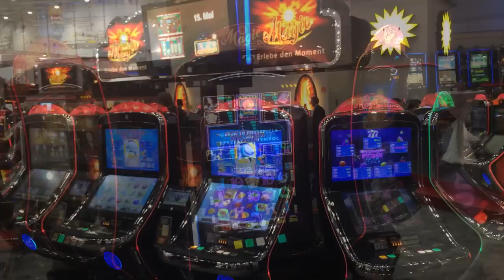IMA 2014 Düsseldorf | Messe Emotions | Gauselmann | Bally Wulff | TV.NEWS-on-Tour.de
IMA 2014 Düsseldorf | Alle 10x HD-Videos (Playlist) - Branchengrößen auf der IMA 2014: GAUSELMANN, LÖWEN ENTERTAINMENT und BALLY

Geräte mit Full HD, hochwertige Multigamer und auch komplette Konzepte zur „Spielhalle der Zukunft" sind Themen der Branchengrößen auf der IMA 2014. Rund 150 Aussteller präsentieren sich mit neuen Produkten und Ideen. Allen voran natürlich wieder die drei traditionell größten Aussteller auf der Messe: LÖWEN ENTERTAINMENT, GAUSELMANN und BALLY WULFF. Die IMA ist gekennzeichnet von zahlreichen Innovationen. Aber auch politische Unsicherheiten in der aktuellen Gesetzgebung beschäftigen Aussteller und Besucher im Vorfeld des wichtigsten Branchentreffens in Deutschland. So steht zur kommenden Internationalen Fachmesse Unterhaltungs- und Warenautomaten auch der Austausch mit Branchenkollegen im Fokus.

„Das gewerbliche Spiel erfreut sich wachsender Beliebtheit. Immer mehr Menschen suchen die Unterhaltung an unseren modernen Geldspielgeräten mit und um kleines Geld. Zudem bin ich optimistisch, dass wir mit vereinten Kräften und der Hilfe der Gerichte die drohenden gesetzlichen Einschränkungen stoppen werden", schätzt Mario Hoffmeister, Leiter Zentralbereich Kommunikation der GAUSELMANN AG, die aktuelle Branchen-situation ein. Der IMA blickt man hier mit Freude entgegen. Von der Messe erwartet Hoffmeister „zuallererst natürlich viele Gäste auf unserem Messestand. Und eins kann ich schon vorwegnehmen, der Besuch wird sich lohnen. Unserem Ruf als Innovationsführer der Branche werden wir einmal mehr gerecht werden. Lassen Sie sich überraschen!" Bei der Entwicklung von neuen Geräten bestimmt GAUSELMANN die Trends mit - aktuell unter anderem die Full HD-Auflösung bei Geräten. „Ähnlich wie bei TV-Geräten, Tablets oder Smartphones wird sich auch bei den Multigamern die „Full-HD"-Auflösung durchsetzen", so Mario Hoffmeister. „Hier haben wir mit unserem neuen Merkur Vision Slant Top SL ein absolutes Alleinstellungsmerkmal und Top-Gerät, das sicherlich für Furore bei den Spielgästen sorgen wird. Daneben steht auch die große Vielfalt der Sportwetten im Fokus unserer Messepräsentation."

Über die IMA 2014 - Zur Internationalen Fachmesse Unterhaltungs- und Warenautomaten IMA, die vom 14. bis 17. Januar 2014 stattfindet, erwarten der Veranstalter, der Verband der Deutschen Automatenindustrie (VDAI) und die Reed Exhibitions Deutschland GmbH als Organisator, rund 150 Aussteller und 9.000 Besucher. Gezeigt wird ein breites Angebot von Unterhaltungsspielgeräten mit Geldgewinnmöglichkeit und das gesamte Spektrum von elektronischer Unterhaltung, Sportspielgeräten sowie Geldmanagementsysteme und Ausstattungskonzepte für moderne Spielstätten und Bowlingcenter.

Nutzungenbedingungen für:
- Online: HONORARFREI "unverändert" via original YouTube Code!!